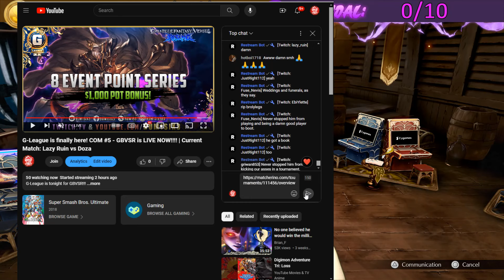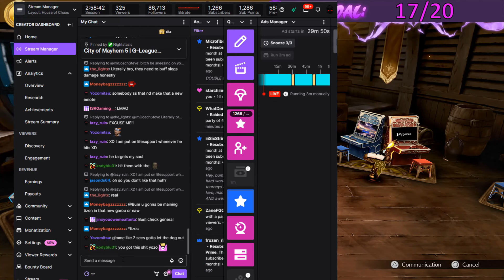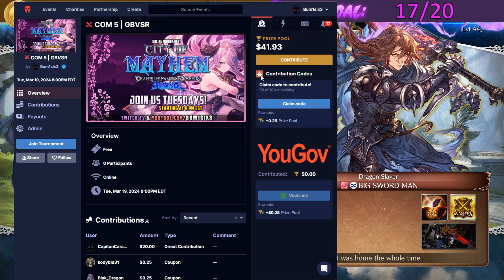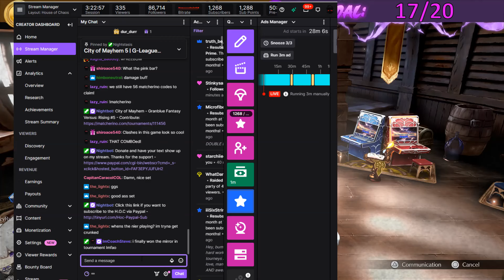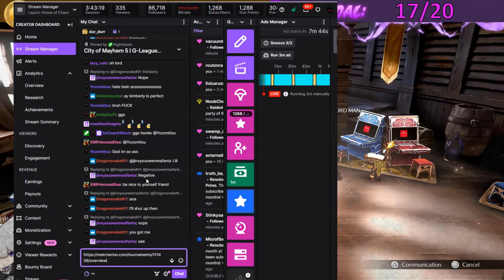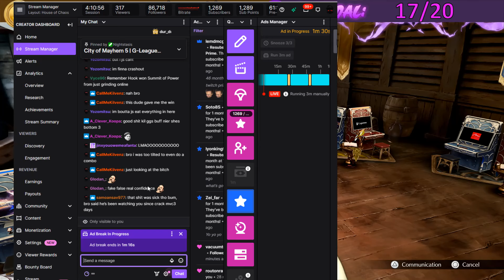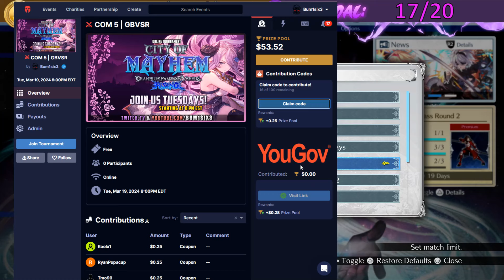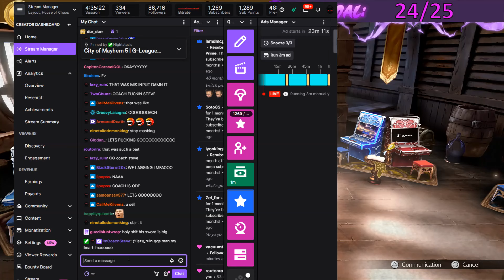GBVSR | COM 5 | G-Leauge for GBVSR BEGINNNNNNNSSSSS!!!!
COM 5 | G-league | GBVSR Full Tournament:

0:00 - Neuring | Inochi [Nier] vs NH | UberCheeseCake [Ladiva]

7:51 - Lazy Ruin [Nier] vs Doza [Zooey]

20:06 - Zane [Zeta] vs Lazy Ruin [Nier]

27:23 - Artorias [Siegfried] vs Gabagool [Ladiva]

36:00 - Seika [Nier] vs NH | UbercheeseCake [Ladiva]

46:47 - WOC | Coach Steve [Siegfried] vs HimboNeutral [Seox]

58:15 - NH | Kilvenz [Lancelot] vs Vermillion [2B]

1:08:43 - GucciBluntWrap [Yuel] vs WOC | Coach Steve [Siegfried]

1:20:25 - NH | Kilvenz [Lancelot] vs Valhalla Yozamitsu [Narmaya] TOP 8 Winners

1:27:40 - Lazy Ruin [Nier] vs GucciBluntWrap [Yuel] TOP 8 Winners

1:34:22 - Artorias [Siegfried] vs WOC | Coach Steve [Siegfried] TOP 8 Losers

1:45:26 - Vermillion [2B] vs NH | UberCheeseCake [Ladiva] TOP 8 Losers

1:56:18 - Valhalla | Yozamitsu [Belial] vs WOC | Coach Steve [Siegfried] TOP 5 Losers

2:03:29 - GucciBluntWrap [Yuel] vs Vermillion [2B] TOP 5 Losers

2:13:20 - Winners Final

2:29:45 - Losers Semi-Final

2:42:40 - Losers Final

2:59:46 - Grand Final